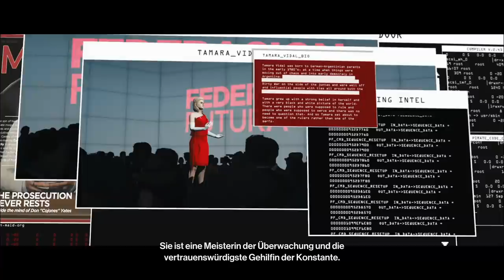HITMAN 3 (PS5) : Lets Play #11 - ZACHARY DER WEIN VERTEILER !! 😂😂😂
►HITMAN KAUFEN